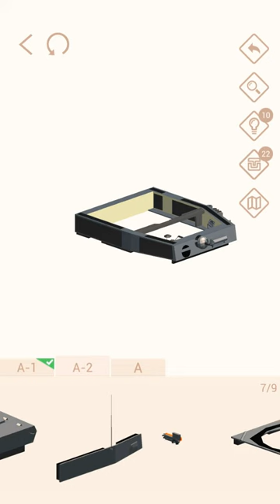Pocket World 3D - Chariots & Girls - Tank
No-nonsense, straightforward, best path walkthrough of Theme: Chariots & Girls - Model: Tank